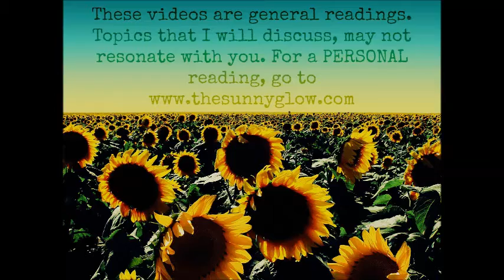PUBLIC SPECIAL: I Am Not Your Slave